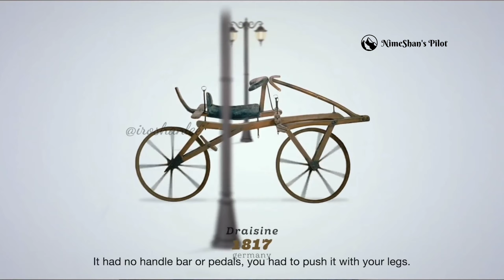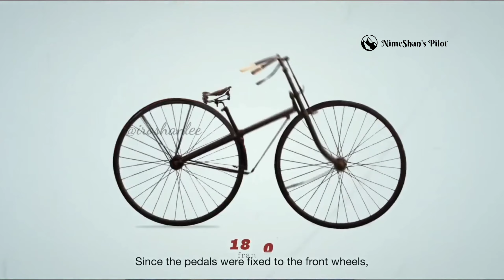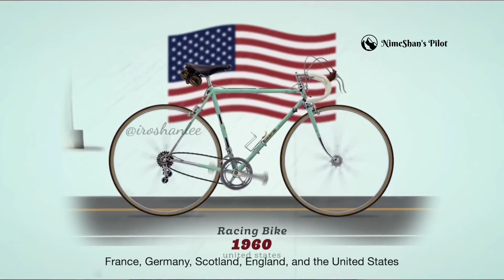what is cycle | basic types of cycle | what can u prefer to ride